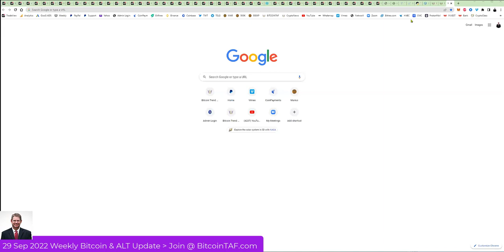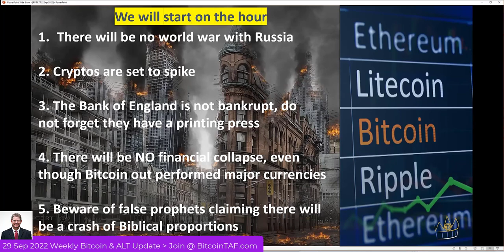Remove your crypto fear and join BitcoinTAF.com